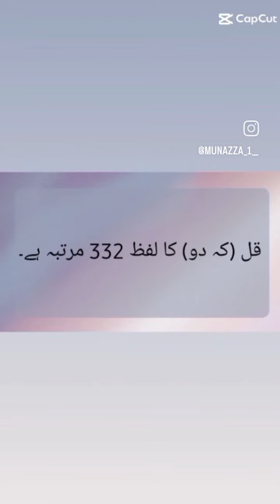quran ka mojza | miracles of quran | herat angez maloomat | secret words of quran